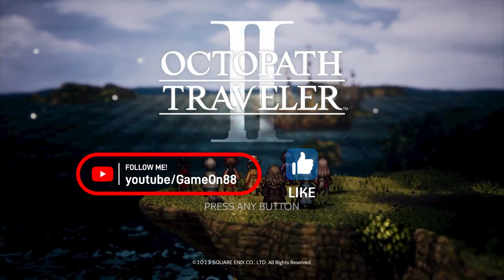Octopath Traveler II Let's Play Ep. 35: Rai Mei Round II!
Hey, we are back with more Octopath Traveler II!

  Last episode we almost defeated Rai Mei on top of her castle in Stormveil. Losing due to poor decision making we find our hero Hikari ready to fight again! Will round II go any better? Can we convince Rai Mei and her clan to do the right thing and help us heal Ku? Let's find out!